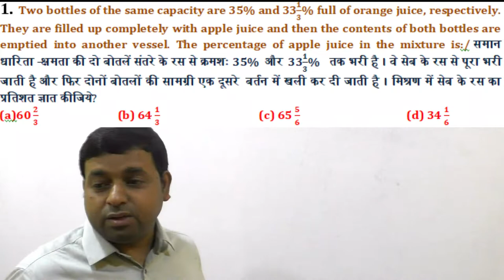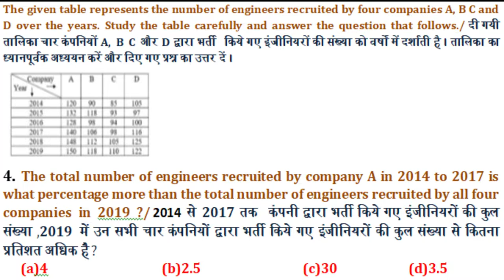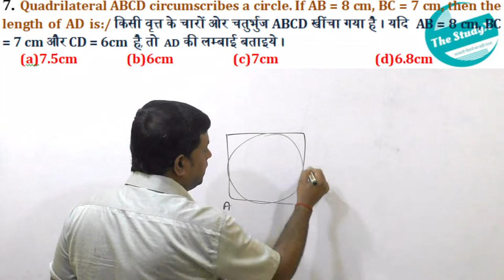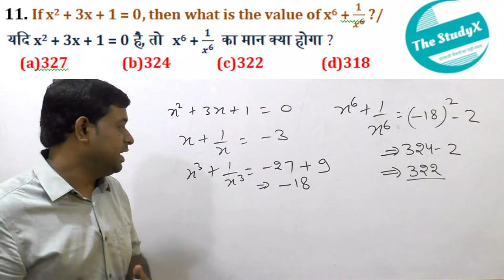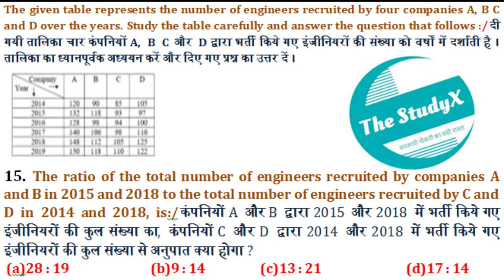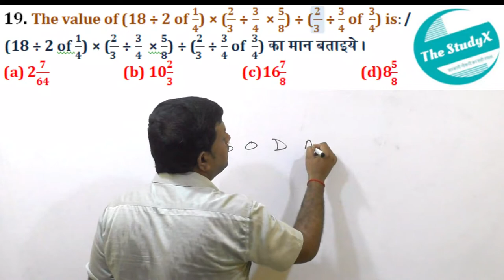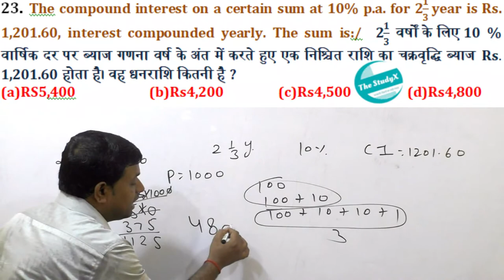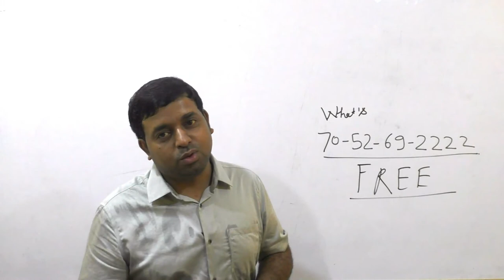short solution by tricks 3rd March 2nd Shift SSC CGL 2019 Maths By Saurabh gupta Sir | NTPC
Complete Discussion of all maths set of SSC (CGL) - 2019 Prelims in very short method BY Saurabh_Gupta_Sir, known for his accuracy and short method in quant section.
अगर आप SSC|UPP|UPSI|NTPC की तैयारी कर रहे हैं, तो ये clases आपके लिए रामबाण साबित हो सकती है, एक बार जरूर देखें ।
these classes are provided by Mr. Saurabh Gupta sir (3-times CGL selected Inspector) known for his accuracy and approach for quant questions.

Join our telegram channel the studyX
A telegram channel specialized for all one day exam (like SSC,BANK,RAILWAY etc.)

35 days  strategy .. How to prepare for SSC in 1 month only. 100% sure selection method. First time on you tube 4 step to Inspector Strategy by 3 times selected Inspector.

Best method of finding sum of factor of any number. by 3 times selected  CGL INSPECTOR (SAURABH SIR)

SSCCGL2017MAINS
SSCMAINSMENSURATION
Trigonometry_short_trick
thestudyx
the_studyx
saurabhgupta
bestshorttricks
byoption
missingtermconcept
Best short trick
SSCPreviousyearmathsquestions
ssccgl2019
ssccgl
SSC
CGL
CGL2019_maths_soution
3rdmarchpapersolution
3rdmarchsecondshiftCGL